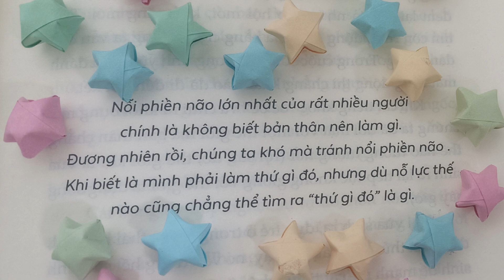Origami - Making a paper start - Gấp ngôi sao bằng giấy